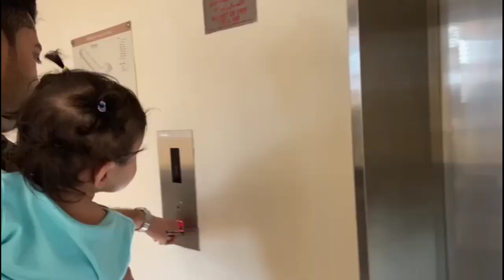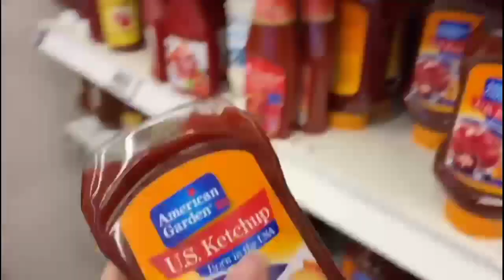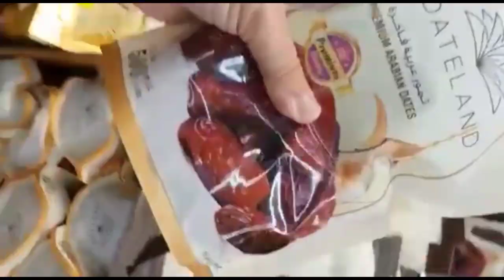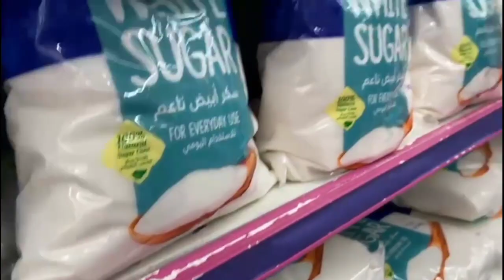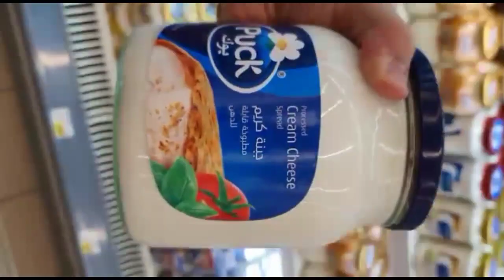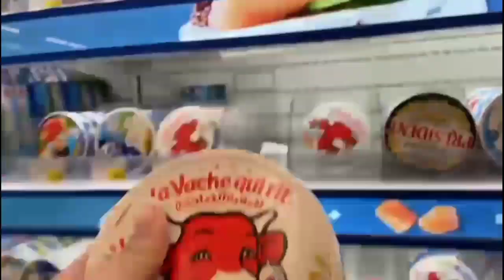RAMADAN GROCERY SHOPPING 2022 | MALL OF EMIRATES | DUBAI VLOG | GUL VLOGS